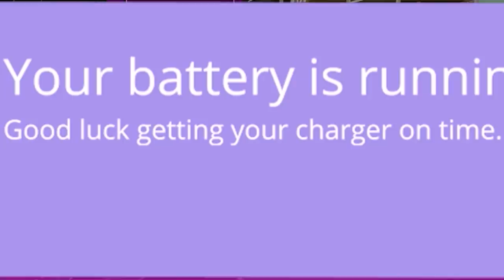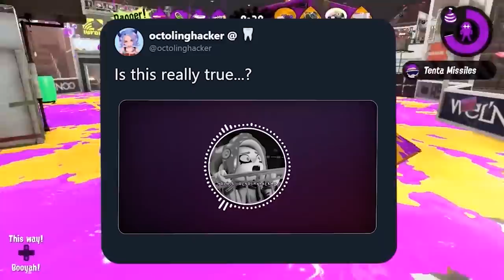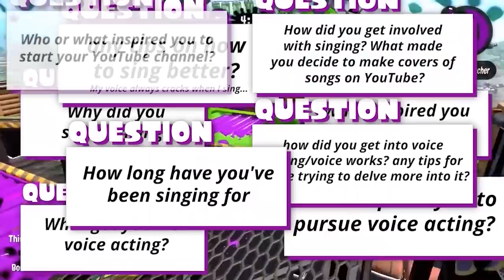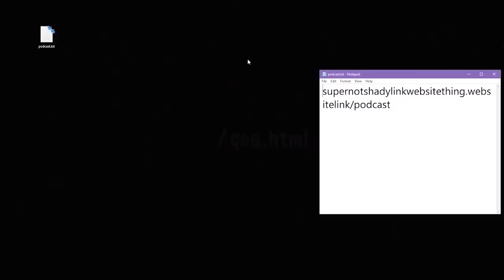octolinghacker | unsolicited q&a video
I received over 100 questions during my surprise Q&A I did on Twitter around October. Here are the answers in edited video format!

This is a bit strange I'm not really used to making edited content like this, but I worked very hard to make this happen so I hope you enjoy it and look forward to more content I hope to create in the future.

Thank you always for the support. beeg heart emoji

If you're looking for the cover I referenced in this video, it's right here if you want to listen to the whole thing!

...did you see them? it's case sensitive, btw. its around the 7:40 time code.